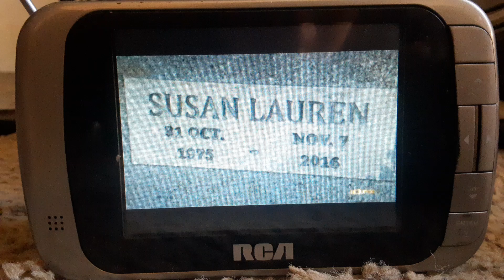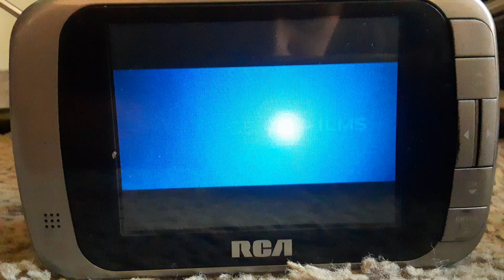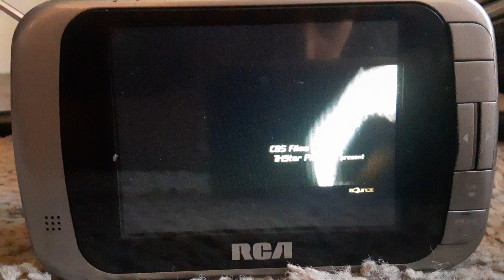Acts of Vengeance (2017) End/Start to Faster (2010) on Bounce TV 30-5 KPXN-DT